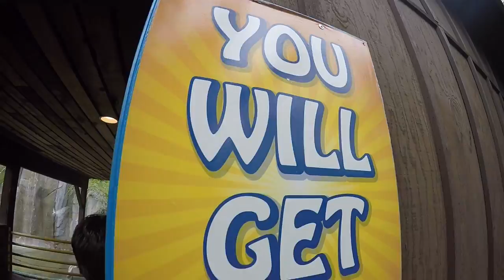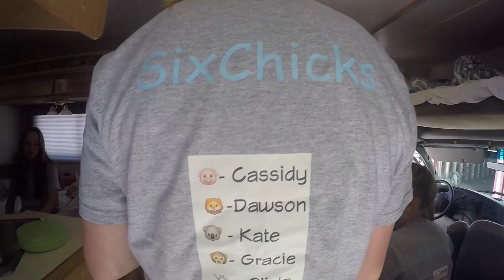Silverwood 2016 | Cass Jarchow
Song//Final song - Mo